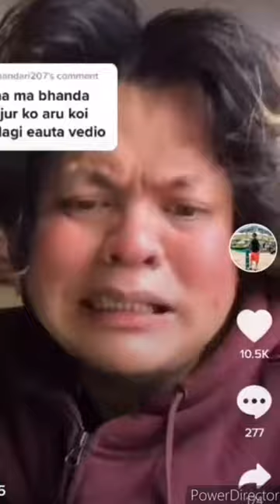Top 10 Tik tok comedy Stars In Nepal And Their Performance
HI gyes Today i have uploded these stars performance who are stars in tik tok in nepal.In my opinion top 10 stars in this video.who are giving entertainment to the people very much. which star do you like most plz cmnts below. and if any complain this video plz gmail me.Have a good blessed day a head.